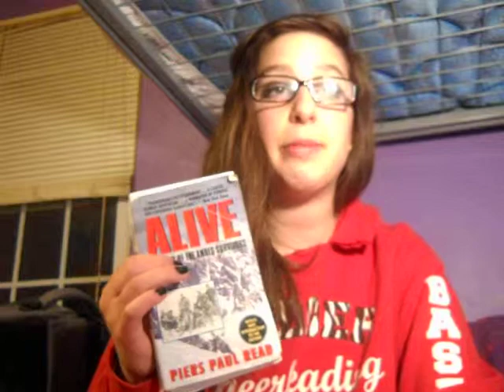Alive:The story of the Andes Survivors Review